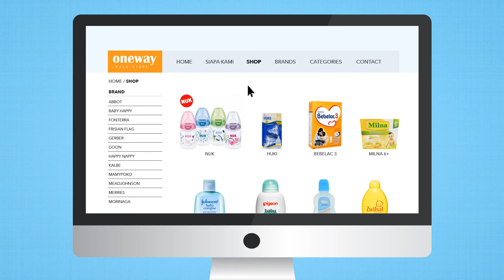Video Promosi Animasi ONEWAY - Just Click. Easy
One Way merupakan toko modern yang menyediakan berbagai macam kebutuhan khususnya perlengkapan bayi. Tidak hanya berupa toko fisik, One Way juga menyediakan layanan delivery untuk memudahkan pelanggan dalam berbelanja dan berbagai layanan lainnya
One Way memiliki berbagai macam keunggulan yang membuatnya dapat bersaing dengan toko yang serupa. Namun, tidak semua orang mengetahui keunggulan dari One Way
Maka dari itu, Monarchy Production membuat Video Iklan yang berdurasi sekitar 1 menit dan beberapa versi, cukup singkat namun tetap menarik dan keunggulan-keunggulan dari One Way ini dapat tersampaikan kepada pemirsa.